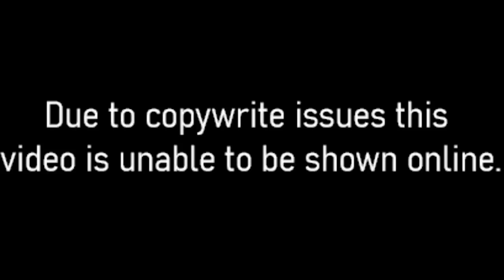June 12, 22 - Why Doesn't God Always Answer Prayer